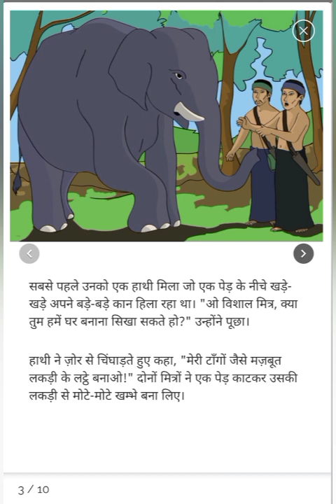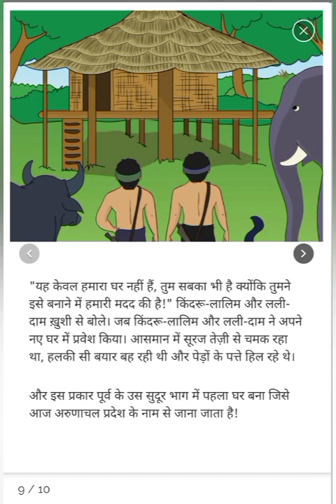सबसे पहला घर